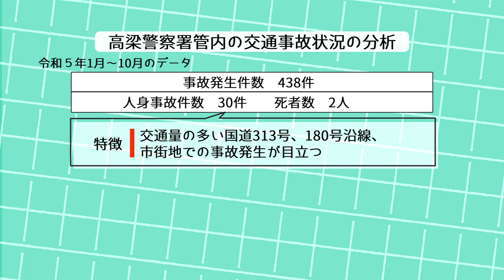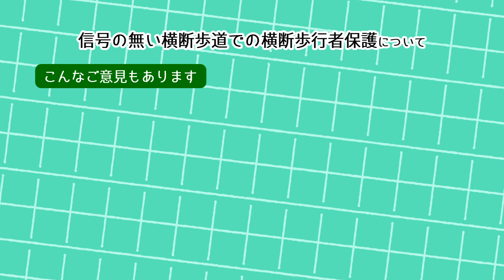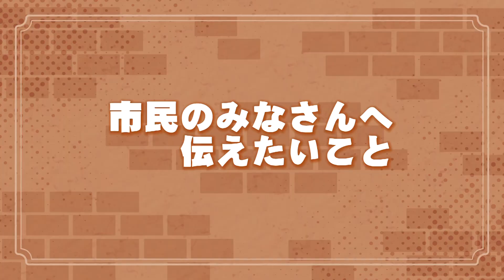交通安全啓発番組 たかはしスター☆キャンペーン～夜道を照らす星になれ！～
高梁警察署協力のもと、交通安全啓発番組を制作しました
内容は
・市内の交通事故の現状
・夜間の服装の色の違いによる視認性の検証
・信号のない横断歩道での横断歩行者の優先
など。みなさんぜひご覧いただき、交通事故を防止しましょう！

2023年12月制作（行政放送）